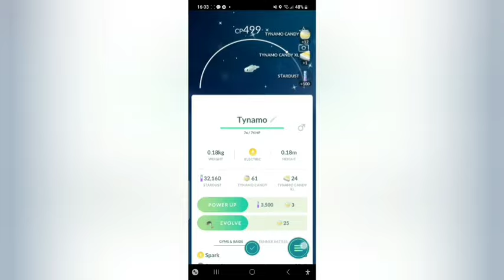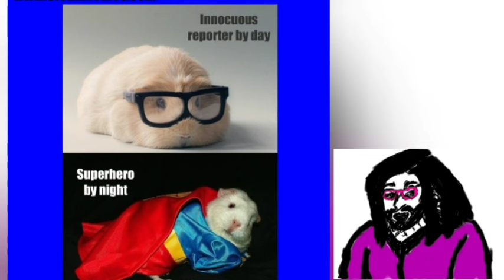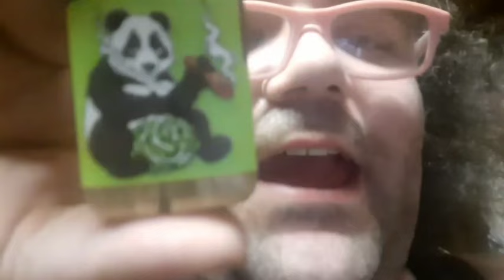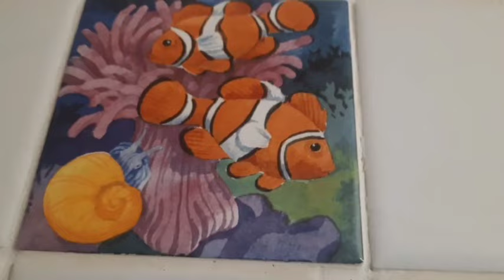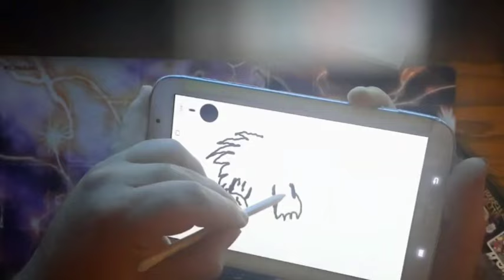Posting A Weird Video Everyday Until I Become Famous : Season 6 Full Season